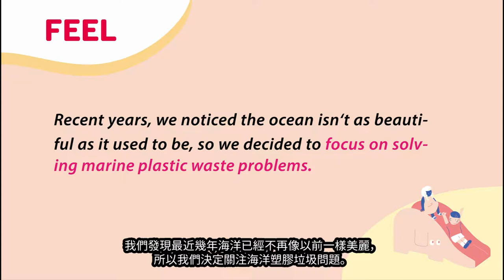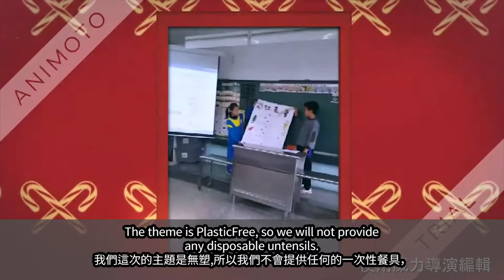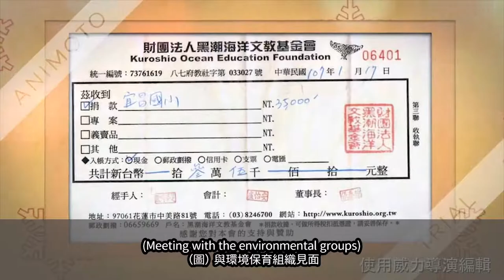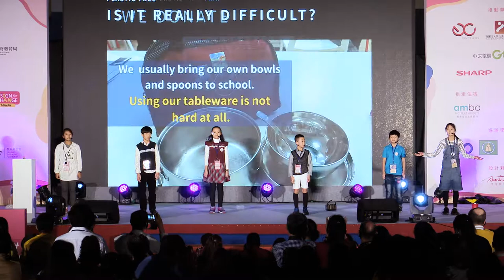20181202 12臺灣Taiwan 塑造彩虹不塑之客 I Want To See The Sea––Not Plastic!